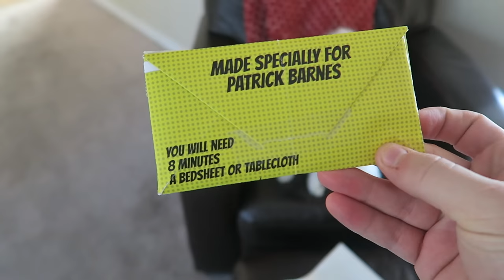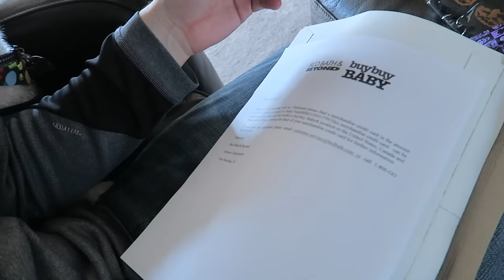Quincy Meets His Twin!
SEND FAN MAIL TO:
200 W North St

1. Stay active on my twitter for a shoutout on the VLOG!